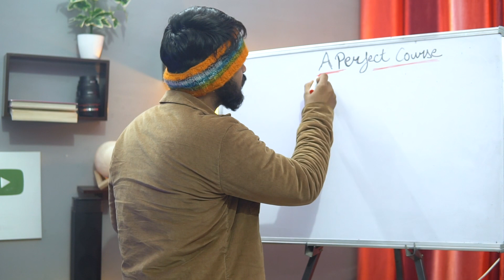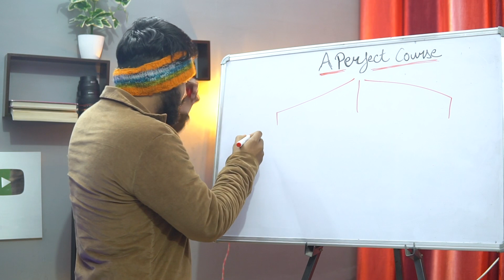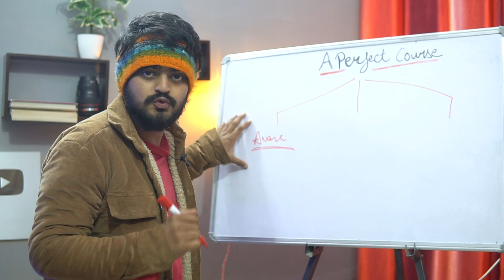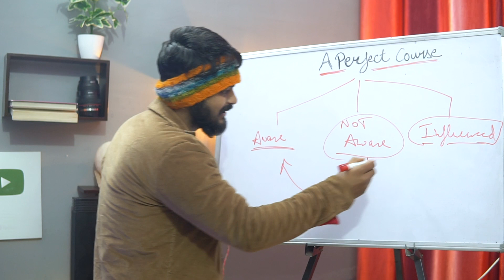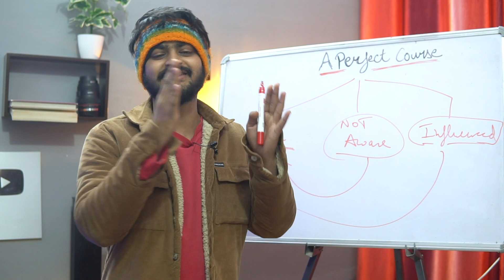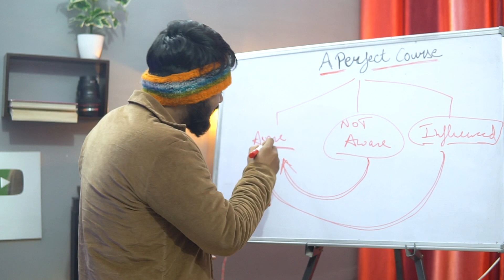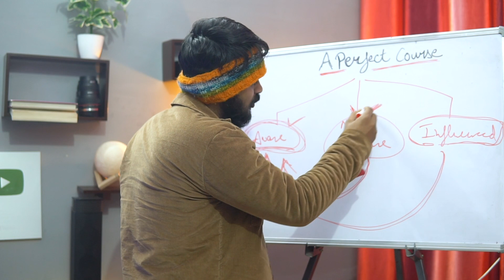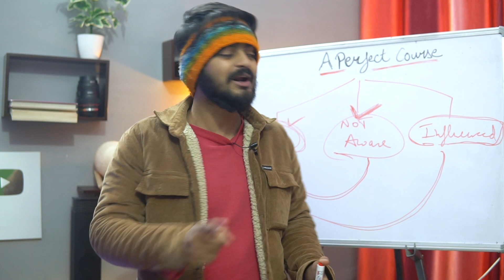How to choose a right COURSE / CAREER after class 12th | 100% ✅✅ confusion clear - watch this video